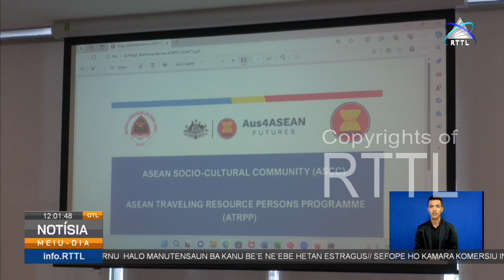Observador Asean fo kapasitasaun ba membru CCITL-KSTL-SEFOPE